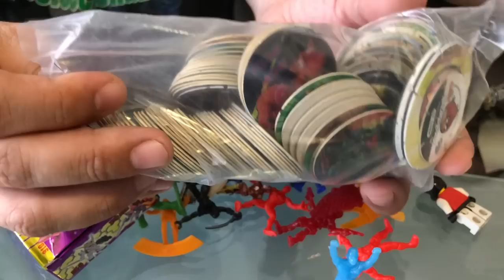Visita a Coleccionista El quinto Fantastico CAJA Misteriosa ► Juegos Juguetes y Coleccionables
Encontramos unas Cajas Misteriosas repletas de juguetes, descubre lo que tienen en esta visita a coleccionista2